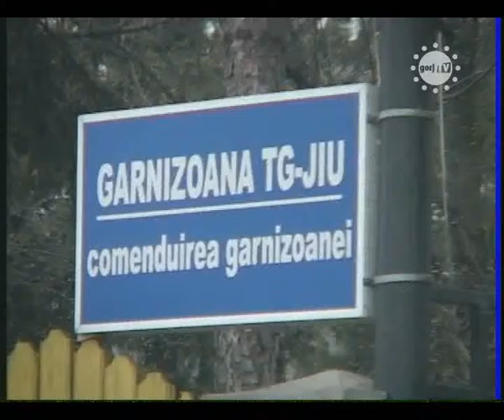TALVESCU PLEACA LA BUCURESTI